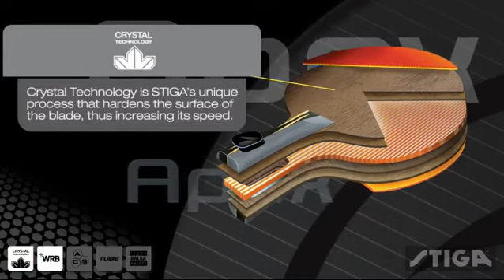STIGA Apex Table Tennis Racket Review In 2020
Here is Complete Review about STIGA Apex Table Tennis Racket Review. It is a great racket for beginner players because it can provide a good balance in speed and spin. STIGA Apes is Also Use for Power full shorts.

STIGA Apex Ping pong paddle Among the top five pre-assembled rackets made by STIGA, STIGA Apex is the lowest offering in terms of performance and speed. Since it is the lowest offering, it is also the cheapest among the five rackets.